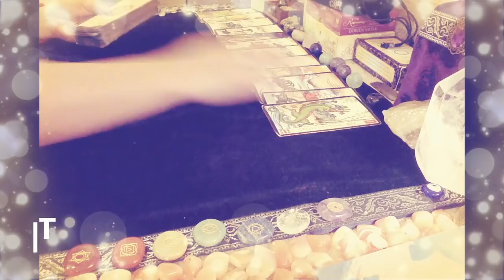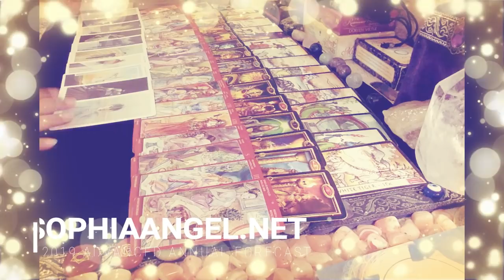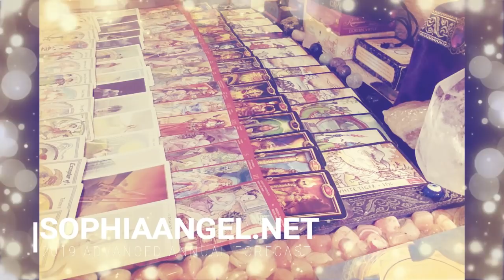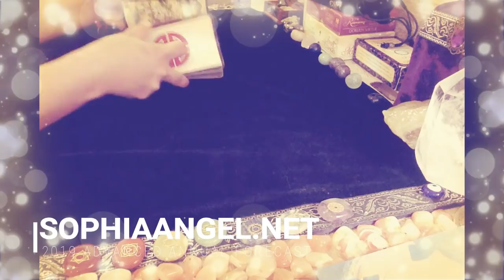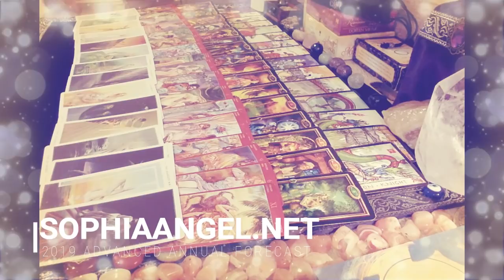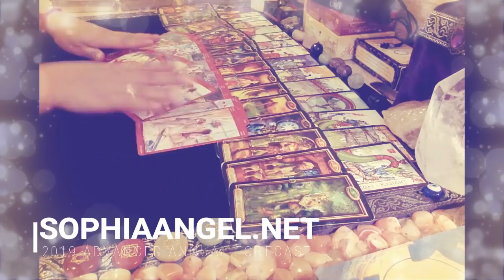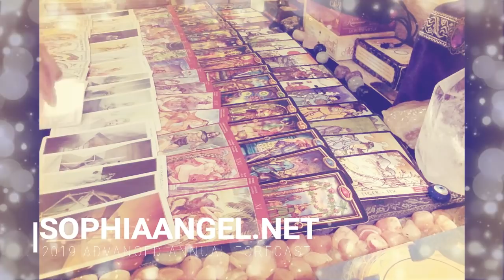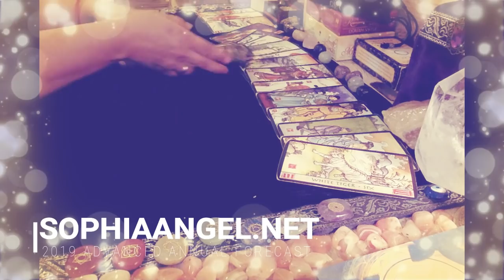SCORPIO 2019 ADVANCED FORECAST JULY TO SEPTEMBER CONTINUATION